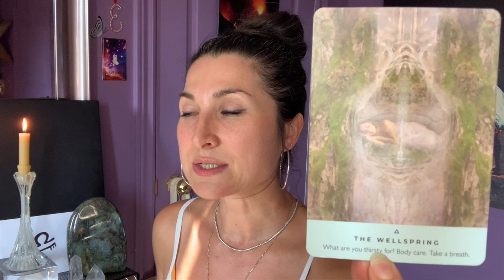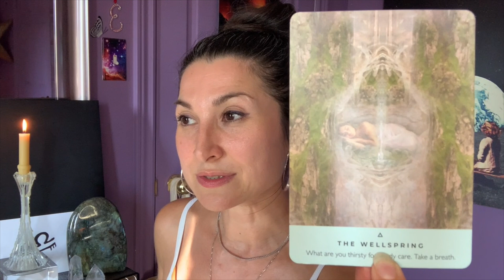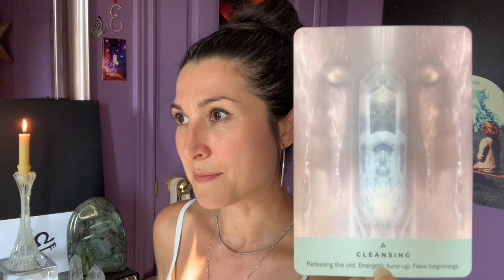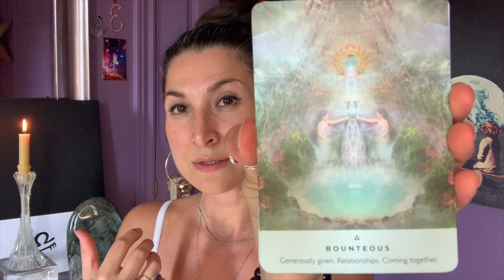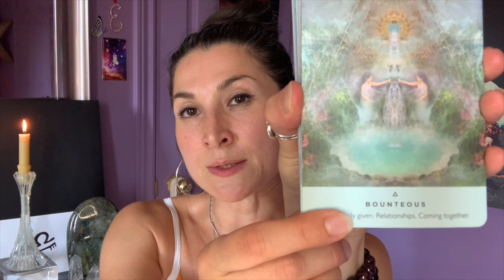The Whale and Orca Elders & Sirius 🔵 Water, Light & Air: Biophotons, Cleansing, Codes & Integration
Welcome to Transmission Tuesdays, a space for the sharing of galactic and cosmic information for the ascension and expansion of consciousness here on Momma Gaia. These channelled transmissions are for the highest and the greatest good of the Empath, Lightworker, Starseed and Healer (ELSH) Collective, awakened and awakening souls, and the Collective at large. Timely yet timeless, as I like to say. Such are the intentions of these readings.

Thank you for being here. In Love and Liberation always ⚖️🗝️

Crystals: Apophyllite and Celestite

Deck in this reading:
Rebecca Campbell's The Healing Waters Oracle - Artwork by Katie-Louise
May You Know Joy's Seeds of Intention

A loving reminder, as always: You consent of your own free will to engage in this video and thereafter, are fully responsible for any decisions you make or actions you take in your life. What you choose to do with the information you gain from this video is entirely up to you. That is the beauty of Divine Free Will.

If my work and readings resonate with you, your support is greatly appreciated ❤️